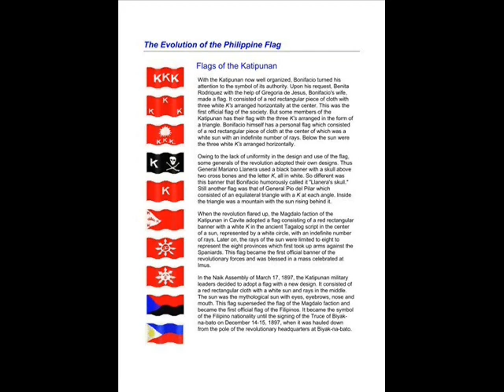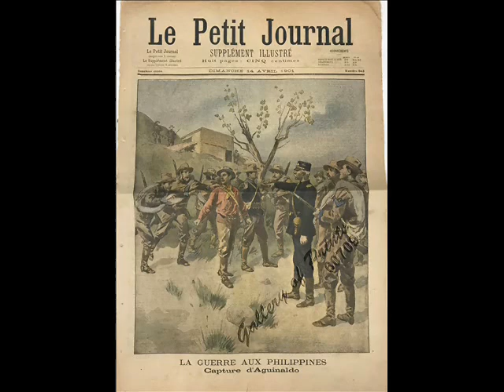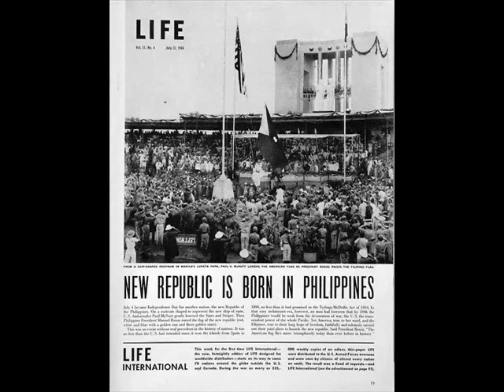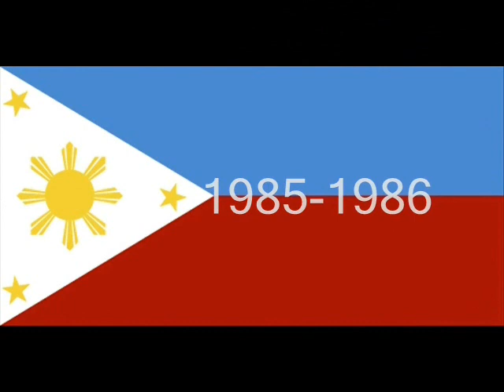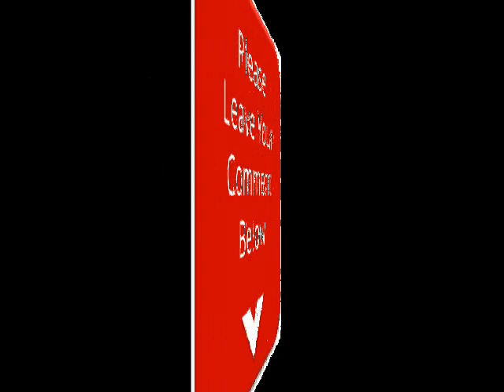A Complete History of Philippine National Flag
The flag is the country’s most cherished symbol. It is the nation’s emblem for freedom.  It symbolizes patriotism, love of country and sense of nationhood and embodies the aspirations and sentiments of the Filipino people in their unceasing quest for independence.  It stands as instrument of unity that binds the Filipino people. Let’s us learn more about the Philippine National Flag.

In an attempt to adapt the evolution of the American flag for Philippine purposes, it has been the fashion since the 1960s to trace the development of the flag to the various war standards of individual Katipunan leaders. However, historians have disputed the Philippine government's efforts as misleading. What is certain is that the Katipunan had a flag, and leaders, such as Andres Bonifacio and Emilio Aguinaldo had their war standards. It is also clear that some symbols common to Katipunan flags would be adopted into the iconography of the Revolution. However, it is inconclusive whether these war standards can be considered precursors to the present Philippine flag. Learn the complete history of the Philippine national flag: the origin; the changes and development; and the evolution.

To learn more about the history and culture of the Philippines, PLEASE SUBSCRIBE TO MY CHANNEL AND CLICK THE NOTIFICATION BELL SO THAT YOU WILL NOT MISS ANY OF MY NEW VIDEOS